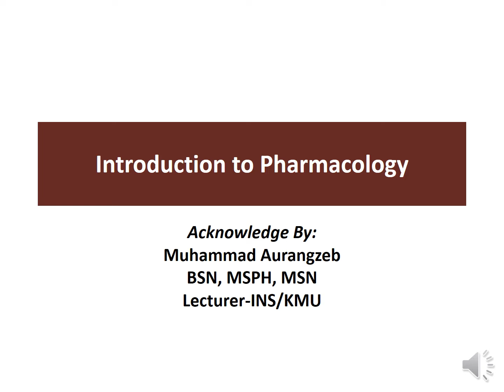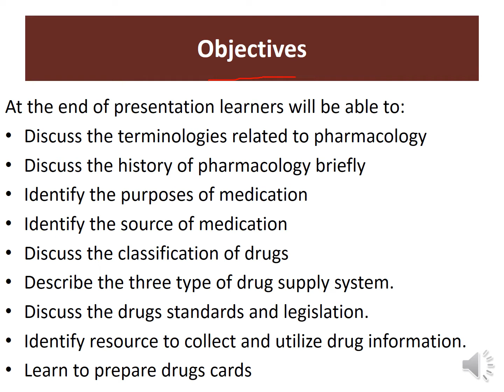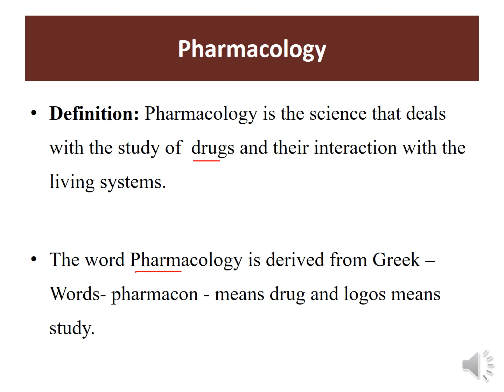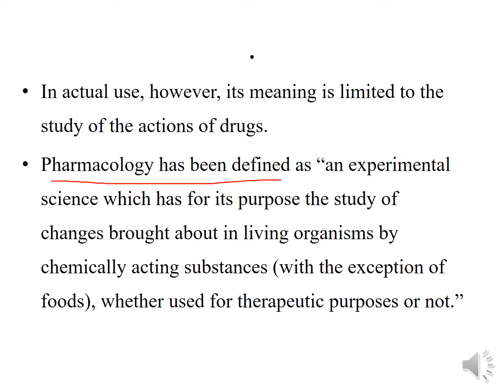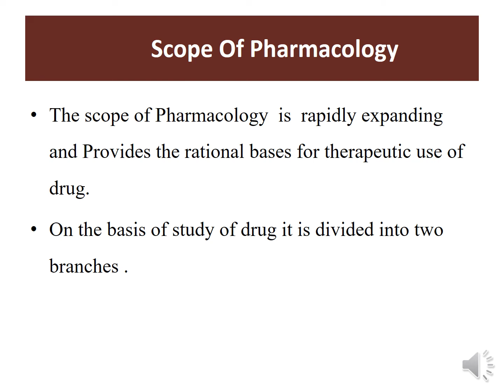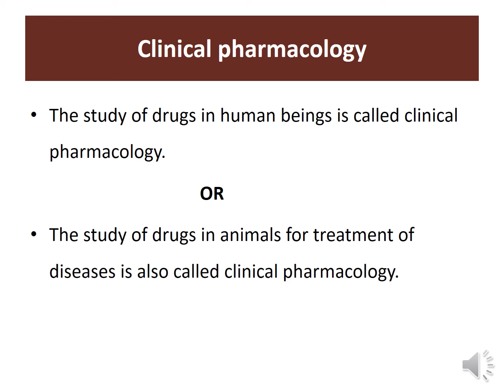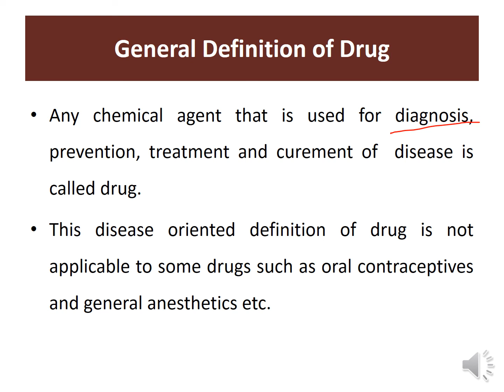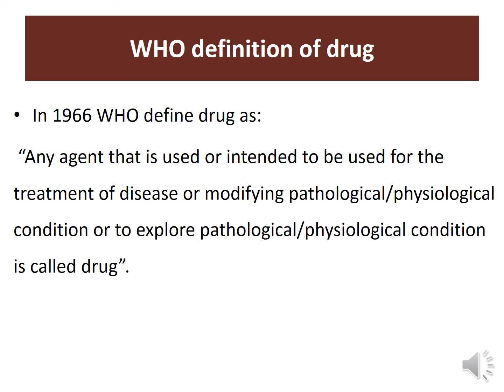Introduction of Pharmacology[ Part-1 , Chap-1 ] Pharmacology -1 || BSN and BS Paramedic Course .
Discussion of Terminologies of Pharmacology.
Brief History of Pharmacology.
Definition of Pharmacology.
Scope of Pharmacology.
Branches of Pharmacology
1.Basic Pharmacology
2.Clinical Pharmacology.
Definition of Drugs.